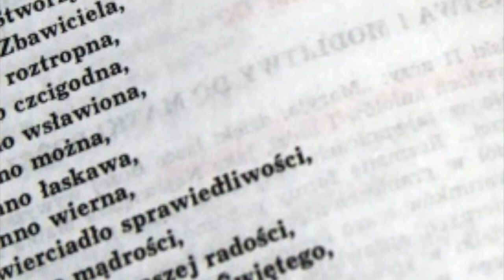Litania Loretańska odc. 11 - Panno ŁASKAWA i Panno WIERNA